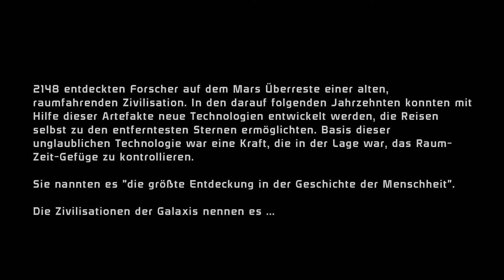Es steckte doch noch was Gutes in Ihm! | Mass Effect™ Legendary Edition #035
Musik

Outro: Mass Effect 3 - An End once and for All